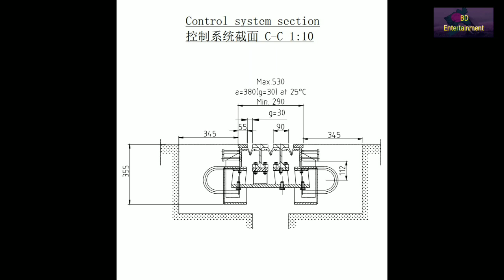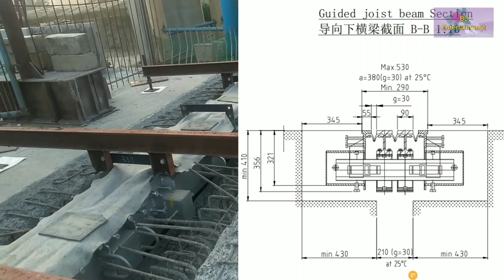Padma bridge। পদ্মা সেতুর SA Abutment এর এক্সপাংশন জয়েন্ট বসানোর ভিডিও